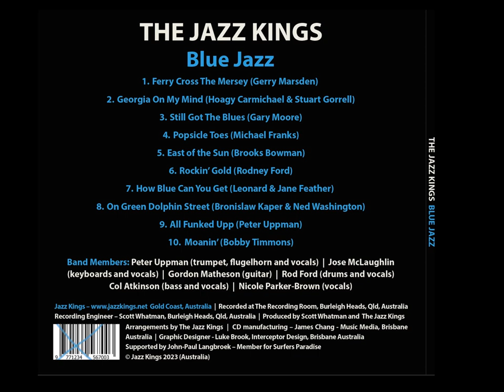Still Got The Blues - The Jazz Kings (Australia)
Off the album Blue Jazz, Still Got The Blues (written by Gary Moore) is a beautiful rendition with Peter Uppman (vocals and horns) and Gordon Matheson (guitar).  Also featuring Jose McLaughlin (keyboards), Col Atkinson (bass) and Rodney Ford (drums). Album recorded at the Recording Room Burleigh 10 November 2023. Video by Helen Matheson. All copyright by APRA AMCOS. This video is the shortened version.  The actual song on the album is 6 min 17 secs. Can be purchased on most digital platforms or on our